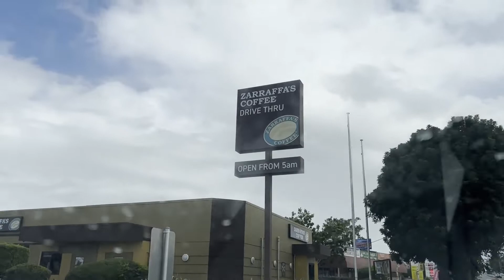Brisbane tour | Places in Brisbane to visit | Brisbane vlog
Brisbane is a beautiful city in Queensland Australia. It has great places to visit like South Bank, Brisbane river walk, mount Coota-Tha  Summit Lookout and many more.
Places in Brisbane are beautiful and I feel like Brisbane is beautiful place than Sydney. Brisbane population is 2.28 million and it has many universities. Universities in Brisbane are University of Southern Queensland, The University of Queensland, QUT and Australian Catholic University Brisbane campus.
International students come to Brisbane on student visa and Brisbane has many jobs for international students. This is a great place to live.
Peace!